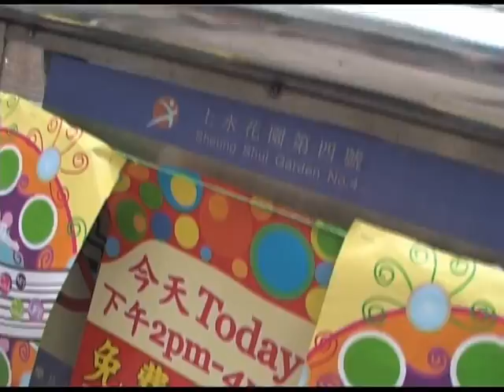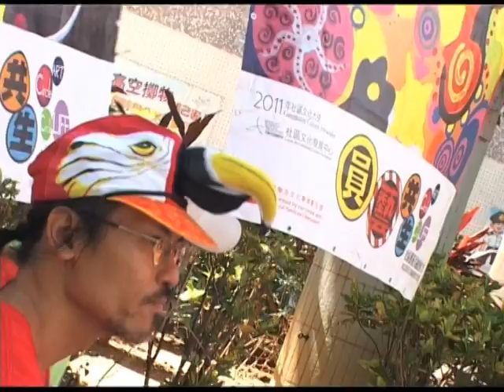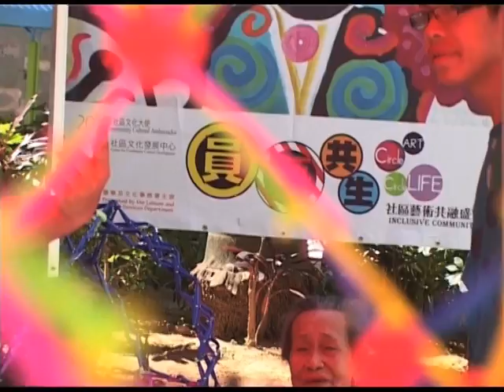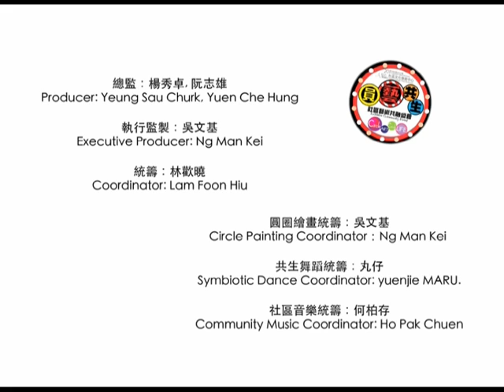circle art circle life